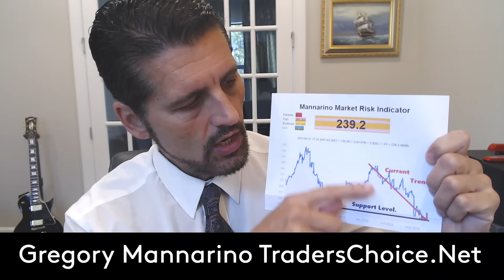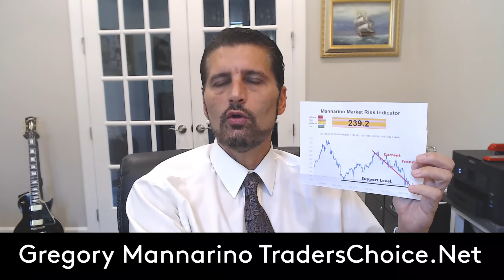CENTRAL BANKS ARE BETTING AGAINST THE SAME SYSTEM THEY FORCE US TO PARTICIPATE IN. Mannarino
100% FREE! (MMRI). The BEST Market Risk Indicator On The PLANET!